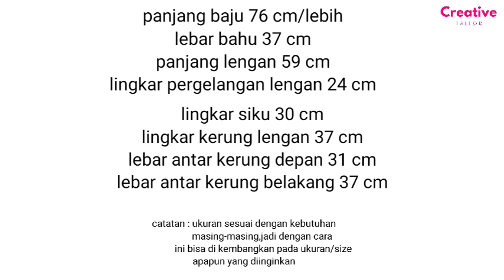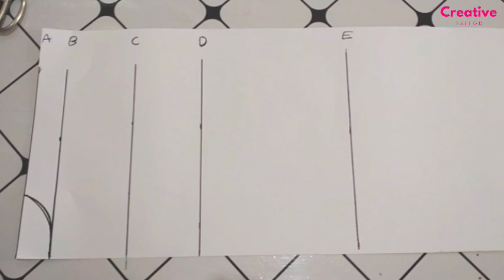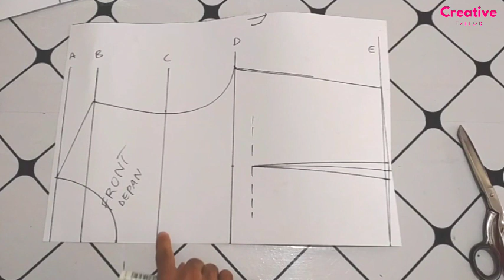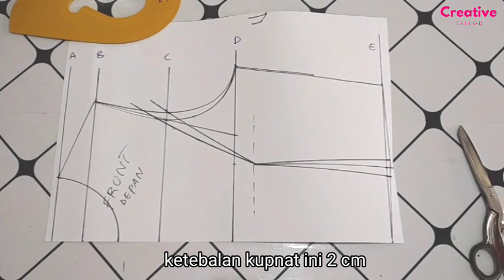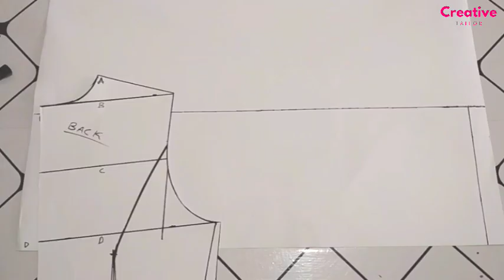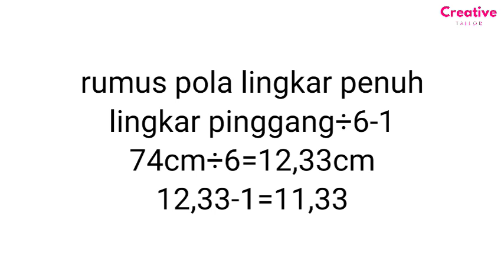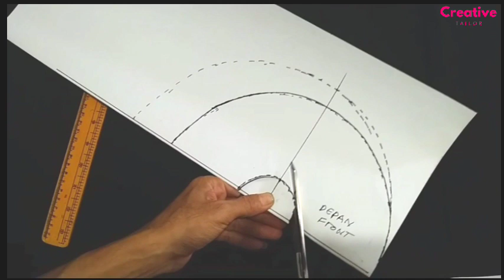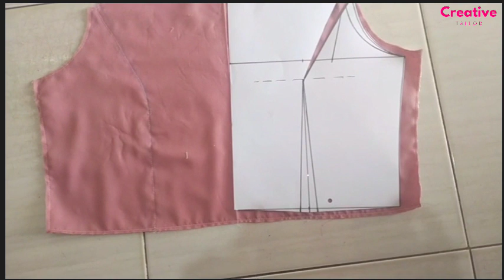cara membuat pola baju untuk pemula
video cara membuat pola  baju untuk pemula ,pola dasar baju wanita di video ini kami kemas secara detail, yang nantinya pola baju di video ini bisa di kembangkan untuk membuat pola baju wanita model2 lain  sesuai dengan imajinasi teman teman semua,semoga bermanfaat